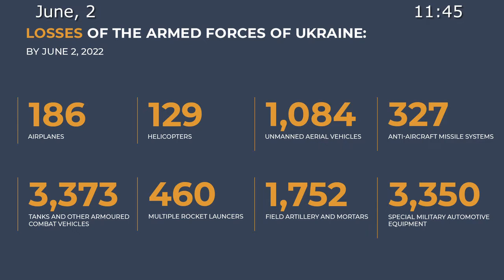Briefing by Russian Defence Ministry (2nd June, 2022)